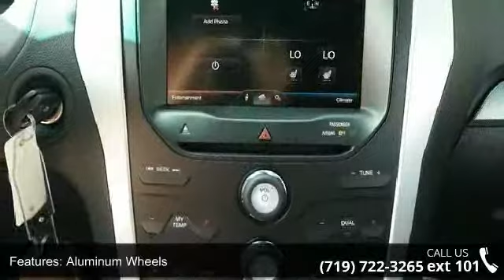2015 Ford Explorer XLT - Phil Long Ford of Chapel Hills -...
For Sale in Colorado Springs, CO 80920

(PL103)